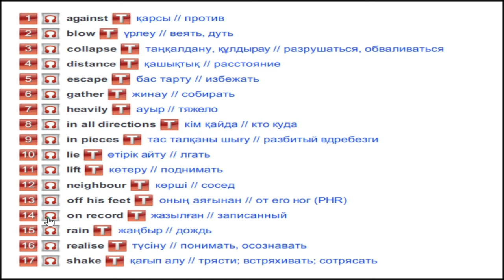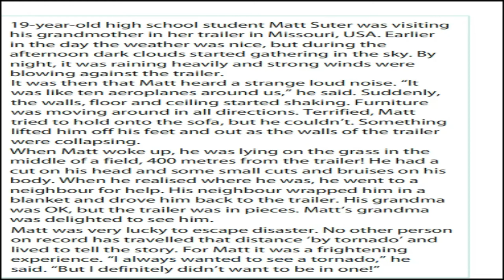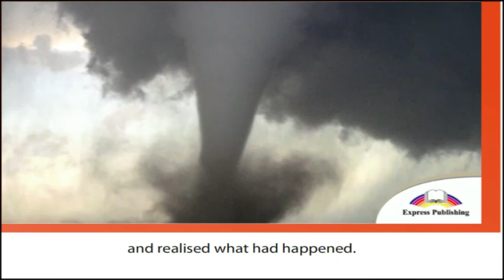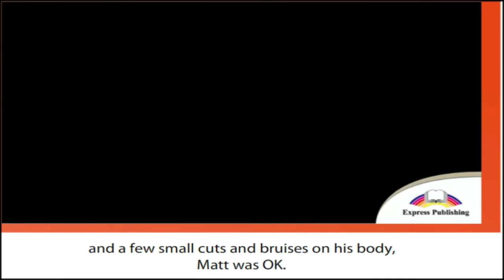excel7 page80 the man who rode a tornado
👀сабақ тапсырмасын орындып оз нәтижеңізді біліу үшін ✔төмендегі сілтемеге өтіңіз
АғылшынТілінҮйрету АғылшынТілінЖылдамҮйрену ҰБТ-ғаДайындық#ТүрліДеңгей